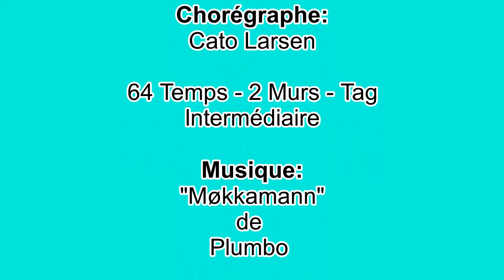Lookout - Line Dance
Chorégraphe: Cato Larsen. 64 Temps - 2 Murs - Tag - Intermédiaire.